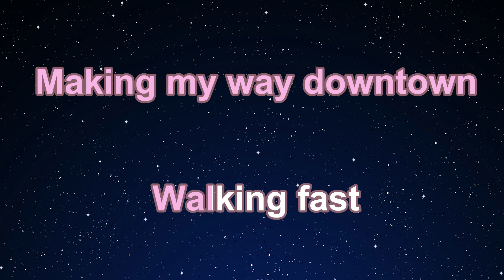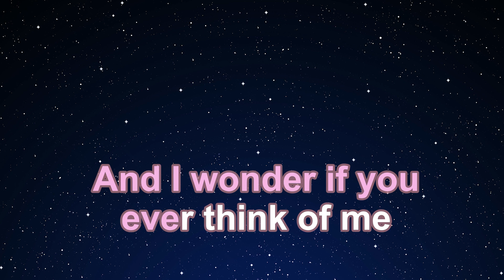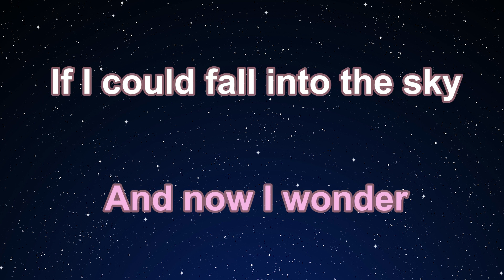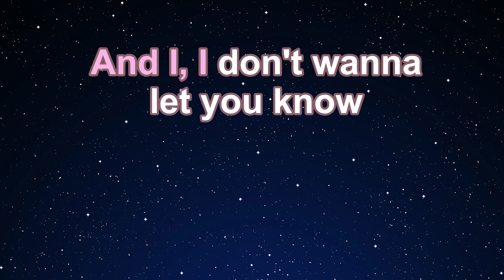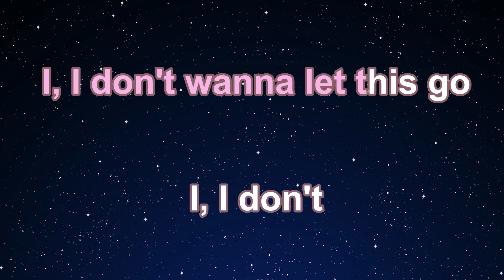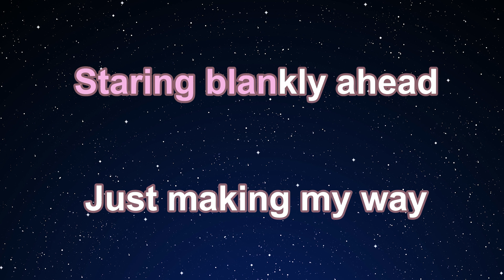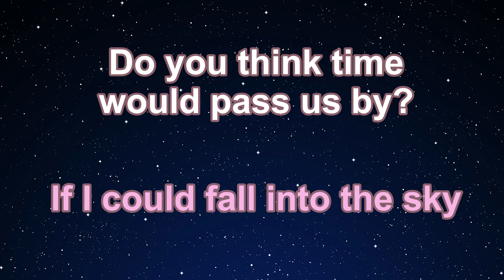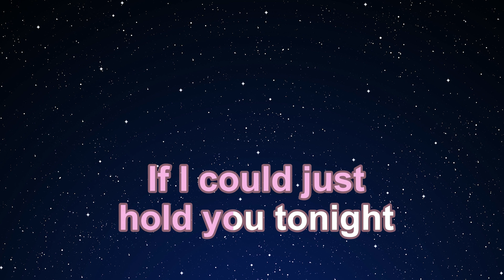Karaoke♬ A Thousand Miles - Vanessa Carlton 【No Guide Melody】 Instrumental